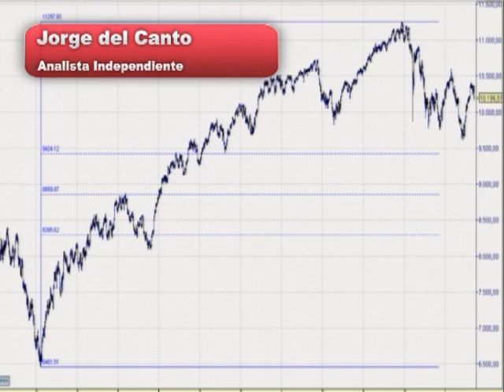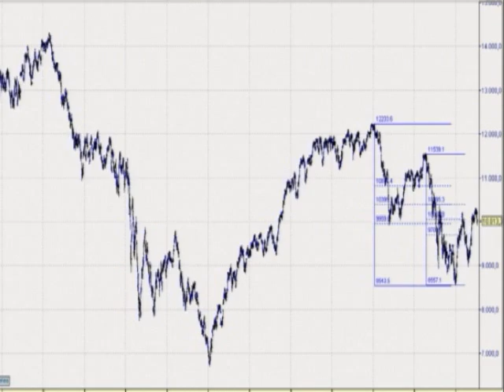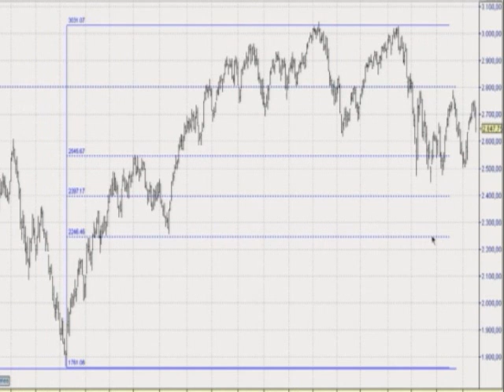Analisis tecnico Ibex35 por Jorge del Canto (19-07-2010)